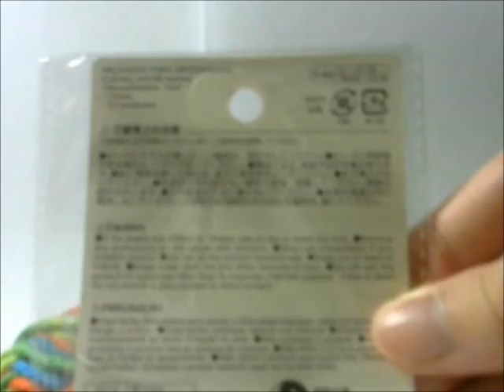daiso オーロラ星ビーズ